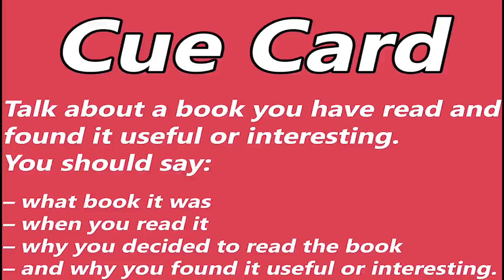IELTS Speaking Test during COVID-19 Pandemic with Masks - Band 7 Sample Speaking Test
IELTS Speaking Test during COVID-19 Pandemic with Masks - Sample Speaking Test

Our Key features are:
• Personalized Coaching
• Experienced